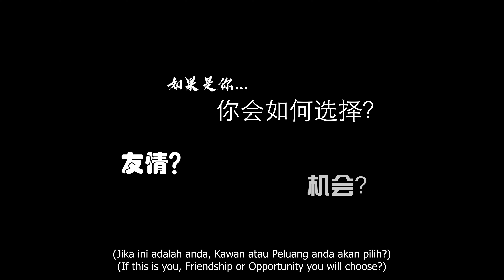Journey to the NDS EP.02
It's about real life story of two drifters, Villian with Nissan Skyline R32 and Nicholas with Nissan Silvia S15. Drift is about passion, patient, money, time and effort, are they able to go thru it? Also that, Friendship and Opportunity, which you will choose? Please help them go through this and Let's support them to their dream and journey!